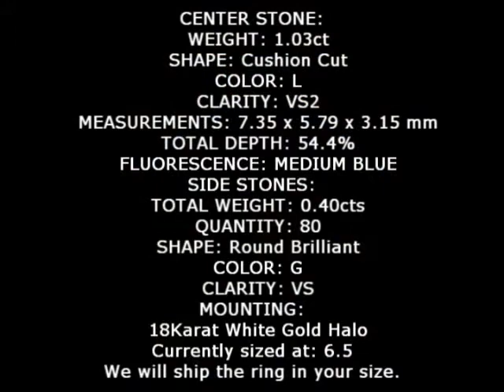1.03 Daussi Cushion Diamond Ring- 18kt WHite Gold- Slightly tinted center stone- lovely!